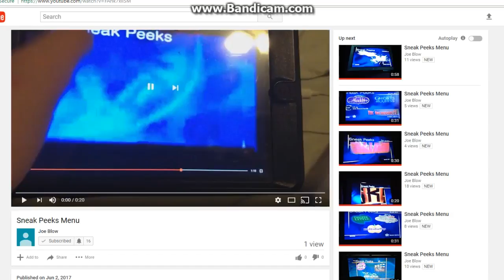Sneak Peeks Menu for High School Musical 2 DVD 2007